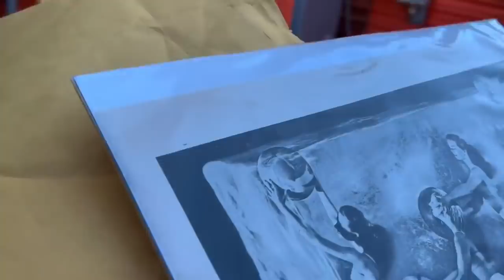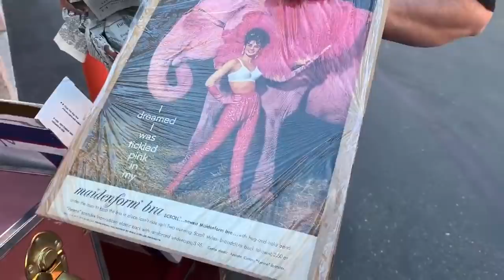FOUND TREASURE TRUNKS!! Super pricey products inside|I bought an Bandan storage unit